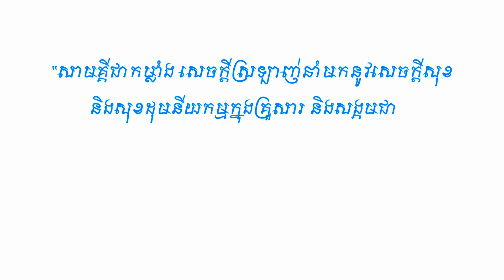បុណ្យសាមគ្គីនៅខេត្តឧត្តរមានជ័យ-Bun Phka Samaki in Oddor Meanchey province.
បុណ្យសាមគ្គីរបស់សហគមន៍អ្នកស្រឡាញ់ភេទដូចគ្នានៅវត្តអន្លង់វែង ខេត្តឧត្តរមានជ័យ
*English Below*
សាមគ្គីសាមគ្គា យើងរួបរួមគ្នា ធ្វើអំពើល្អ សាងក្តីស្រឡាញ់រាប់អានបវរ ជួយយកអាសាដោយចិត្តបរិសុទ្ធ។
ស្របតាមពាក្យបាលី «សាមគ្គី សាមគ្គានំ តបោ សុខោ» មានន័យថា «ការសាមគ្គីគ្នានាំមកនូវសេចក្ដីសុខ»។ ទាំងនេះ ជាអ្វីដែលយើងរៀនសូត្រ និងបដិបត្តិតាមលោកពុកអ្នកម្តាយ លោកយាយលោកតា និងបុព្វការីរបស់យើង។
សូមបងប្អូនរីករាយទស្សនាដោយក្តីរីករាយ!

Video of Bun Phka Samaki (Solidarity Ceremony) of LGBT+ communities at Anglong Veng pagoda in Oddor Meanchey province.
Our solidarity, unification, good deed, love, friendship, and helping hands from pure hearts.
In Pali reads “samaki samakeanang, daboa sokhoa”, in Khmer means “unity will lead to happiness”. These are what we’ve learned and practiced from our parents, grandparents and ancestors.
See less